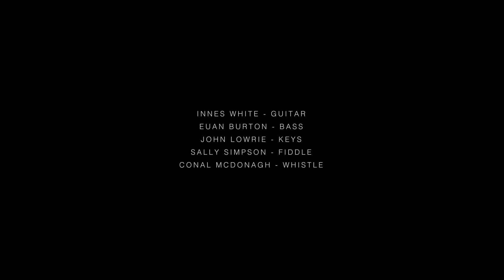Comes the Hour - Hannah Rarity Live at Celtic Connections 2019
Hannah Rarity and her band perform at Celtic Connections, Glasgow - 2019.

Song - Comes the Hour
Written by - Julie Matthews
Written for the Radio Ballads 'The Enemy That Lives Within'.

Band:
Innes White - Guitar
John Lowrie - Keys
Sally Simpson - Fiddle
Euan Burton - Bass
Conal McDonagh - Whistle